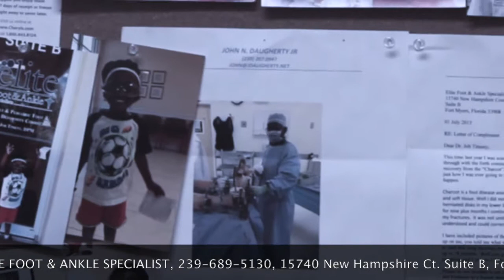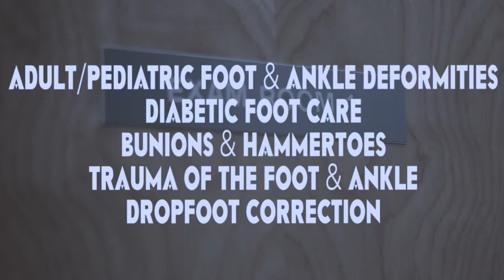Elite Foot & Ankle Specialist Ad